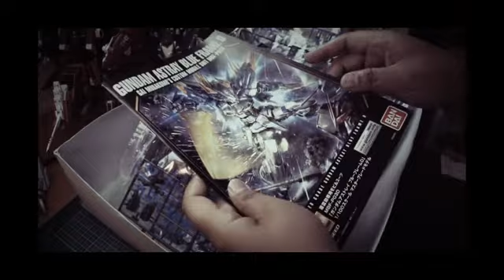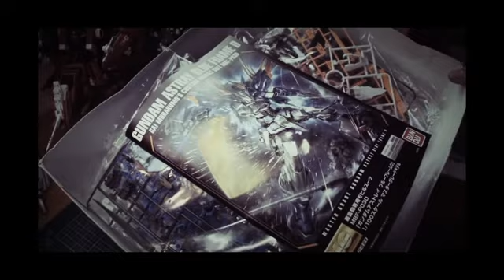禁断の罪プラ！MGMG 1/100 MBF-P03D ガンダムアストレイ ブルーフレームD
謝罪の意味も込めて動画公開ですｗ
壽屋さんゴメンナサイ